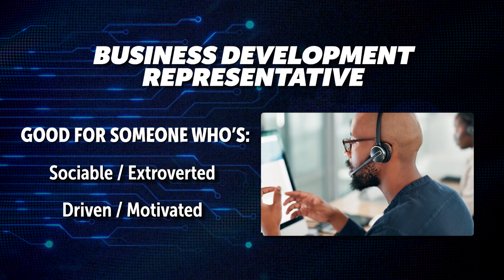Everything You Need to Know About the BDR Role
What is a BDR??

Accountants typically don't naturally gravitate toward sales positions, but if the more traditionally accounting jobs are leaving you curious about what else is out there, check out the BDR role, or Business Development Representative!
Listen to some of our thought leaders within FloQast, including our CEO Mike Whitmire, talk about who makes a good fit for the BDR role, puts to rest misconceptions about sales, and highlights the tremendous opportunity that is available to those interested.
Our CEO himself was working as an accountant, so he had to self-learn how to sell and as a BDR so he could build FloQast from the ground up. If you have any entrepreneurial aspirations, or want to take advantage of your accounting background but in a different field, check out our BDR opportunities in New York and Los Angeles!

What's it like to work at FQ? Just ask any of our current employees. We've continuously been a top company to work at across a variety of publications (we know accountants like to look that kind of stuff up, so enjoy what you find from the research!)

Want more insights and business content? Follow @FloQast
Want to watch some funny workplace sketches and vids? Check out @FloQastStudios

What is a BDR? What does BDR stand for? How much do BDRs make? What is it like to work in sales? Can an accountant be a good sales person?